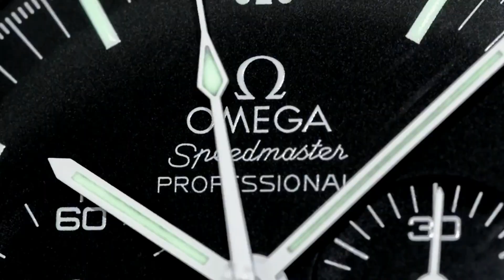BIGGEST MISTAKE SELLING MY WATCH COLLECTION - 2 watches I should have kept